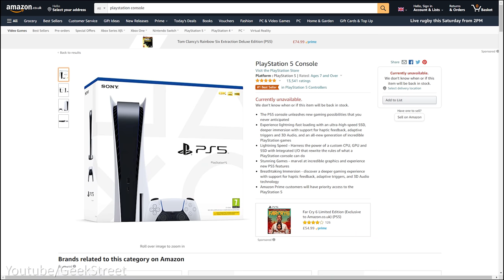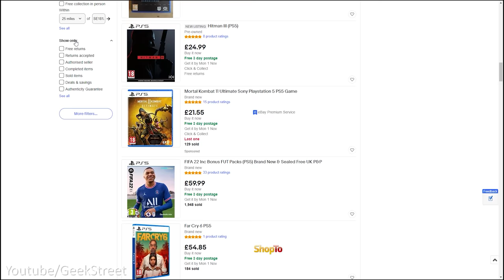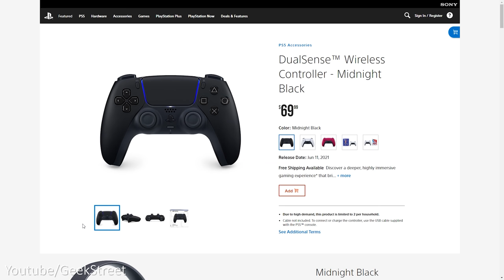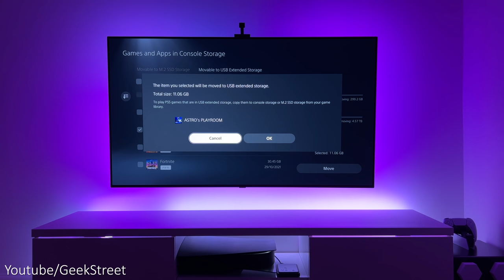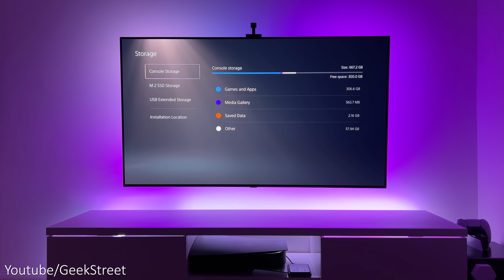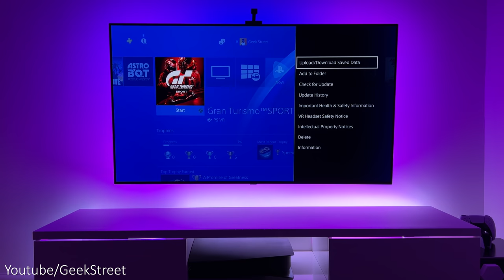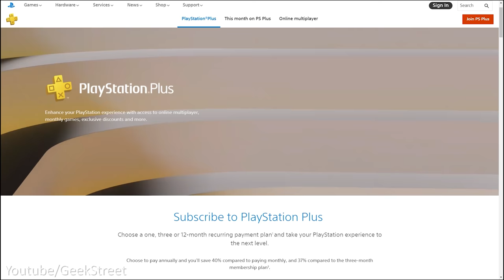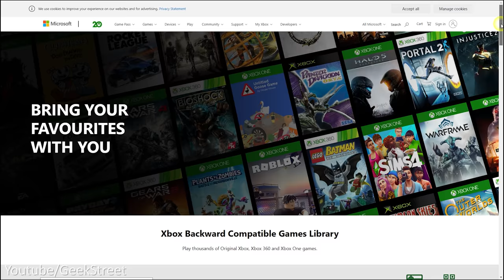PS5 1 Year Later Review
PlayStation 5 1 Year Later Review
PS5 12 Months On Review

PlayStation 5 - 2 Years Later Review | WORTH THE WAIT?!
PlayStation 5 vs Xbox Series X | Which is Better?

Content TIMESTAMP
00:00 Intro
01:20 My initial impressions
02:04 Customising my PS5
02:29 Dual sense controller
04:58 Hardware
06:30 User Interface
07:26 Gaming
08:52 Features missed
10:02 Summary